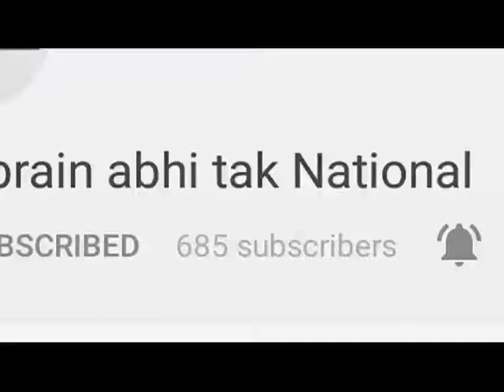आयोध्या के विकास को लेकर सीएम योगी ने दिया बड़ा बयान || Khabrain Abhi Tak Live